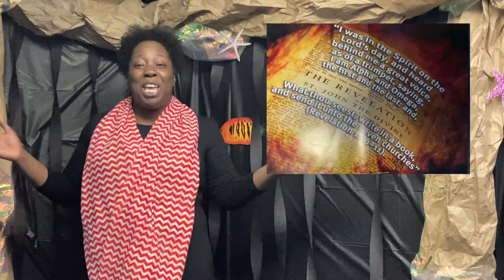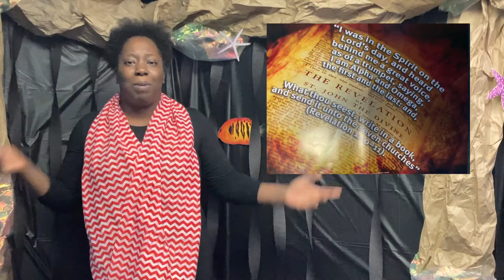Elementary - Dive Deep & Don't Be Tempted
Dive Deep Series

Roku: UPT Refuge